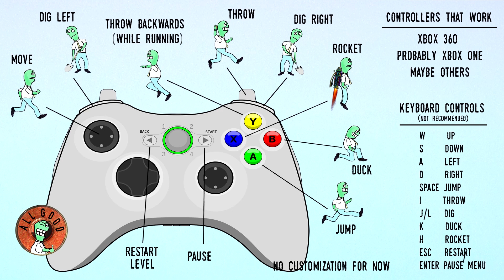Bemular - Herman 2 OST "Forty-Five"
This is music from the Herman 2 video game, created by Bemular.

Send Bemular a tip for all the hard work and good songs!